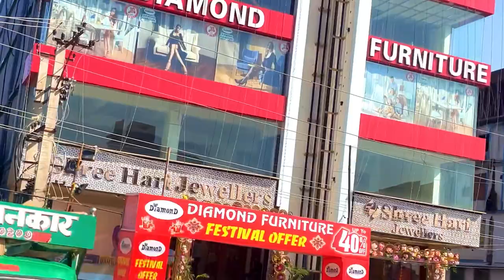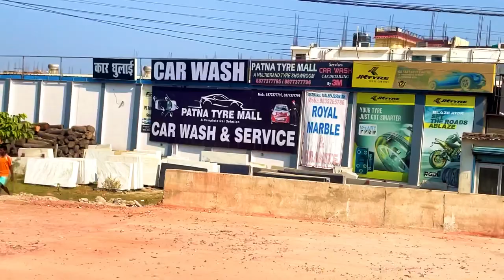आपके होश उड़ा देगा ये 8 Lane Road || Saguna More to Danapur Railway Station|| 2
आपके होश उड़ा देगा ये 8 Lane Road || Saguna More to Danapur Railway Station||

Patna hamare sapno ka sahar
yaha apko VIP wali feelings jarur aaegi
yaha par aab to Metro bhi hone ja raha hai
mai es video ke jariye apko saguna more to Danapur railway station dikhana chahta hu
Taki hamare dosto ko patna ke rasto ki puri jankari mil sake
aur hamare Aatithi jo ghumne patna aate hai unko bhi kuch madad mil sake

So, please friends aap mujhko support kare

Top Attractions in Patna

(1) Gol ghar

(2) Gandhi Maidan

(3) Mahavir Temple

(4) NIT ghat

(6) Agam kuan

(7) Patna saheb , gurudwara

(8) Patna museum

(9) Budha smriti park

(10) Patna junction

About-